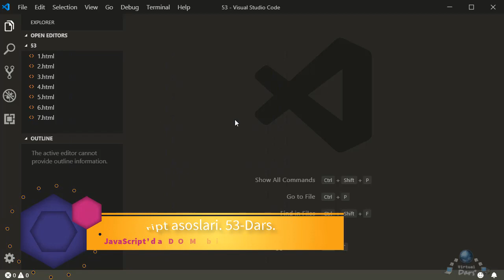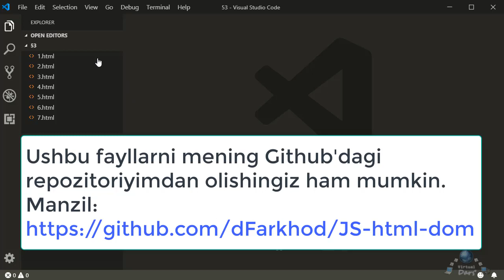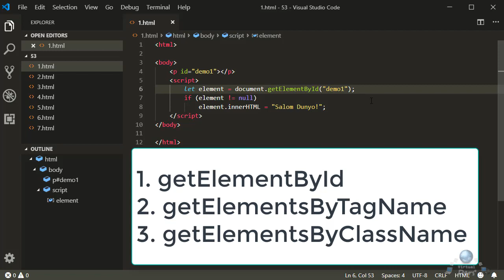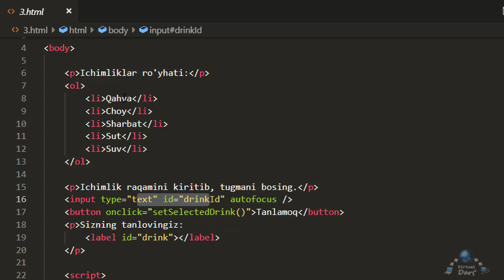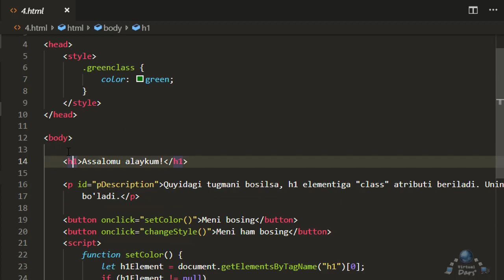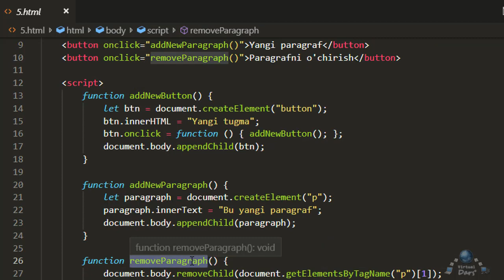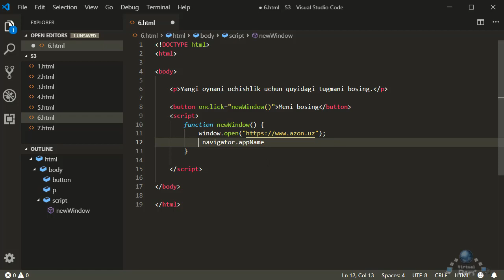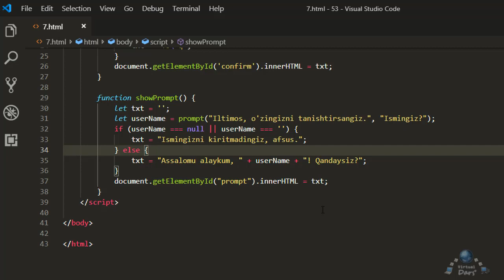JavaScript asoslari, 53-dars. JavaScript'da DOM bilan ishlash.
Darsimizda qanday qilib JavaScript yordamida HTML elementlarni kontentini o'zgartirishni, CSS Stillarini o'zgartirishni, sahifaga yangi html elementlarni qo'shishni va mavjudlarini o'chirib tashlashni, HTML DOM xodisalari bilan ishlash, har hil pop-up boxlar kabi narsalarni ko'rib chiqamiz.